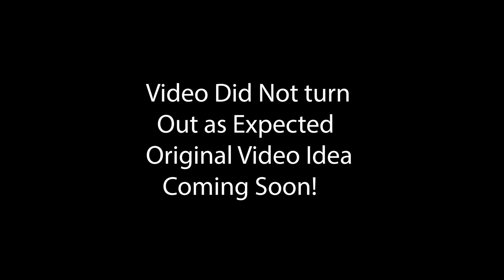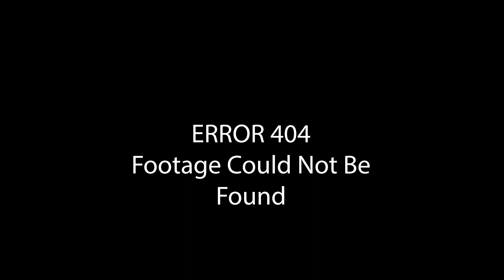THE FINAL BOSS OF STORMWORKS!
Today you will learn of the final boss is. What the original purpose of the video was? You won't know for like 4 days... Mwaa ha ha!